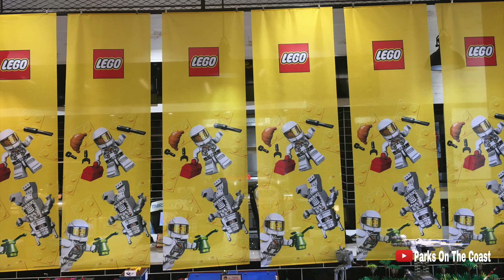Lego Fan Event at Dreamworld Lego Store 2019 - Pictures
Lego Event at Dreamworld happening over 3 big weekends starting 20 April.